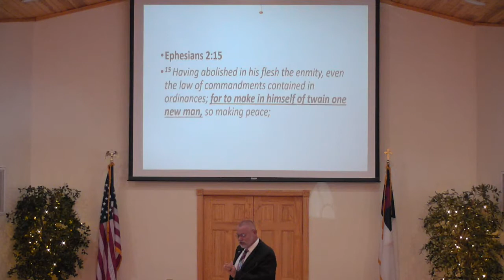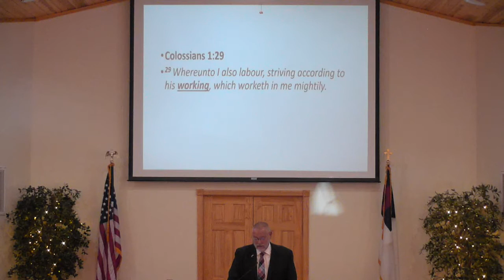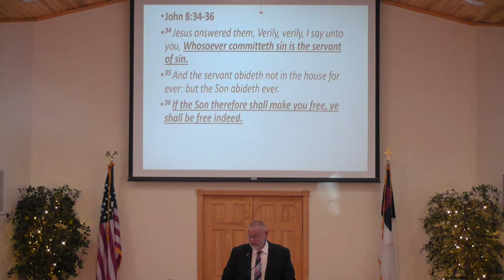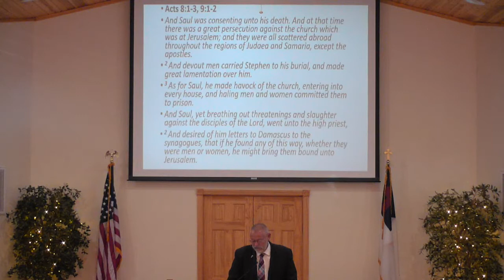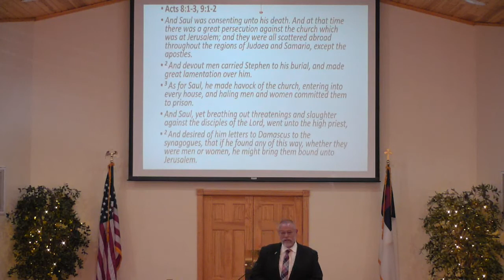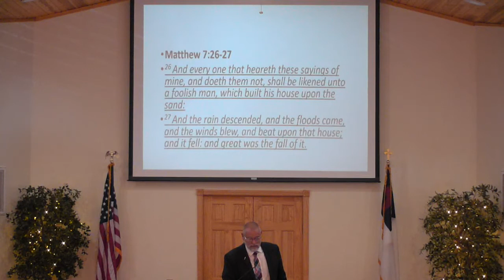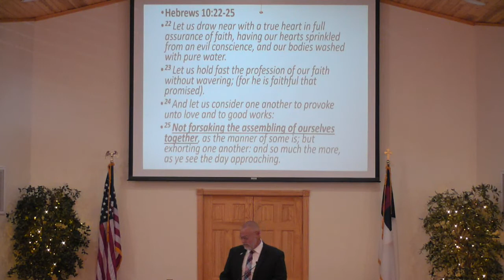"The Revelation of God's Mystery" Part 4 Ephesians 3:1-21